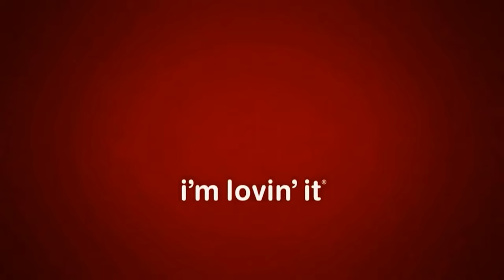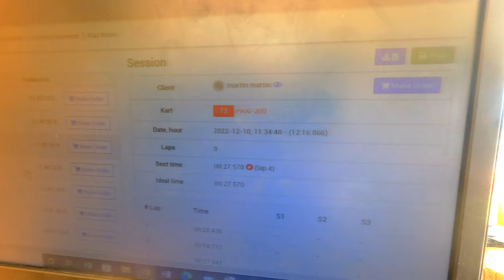VLOG #10 - DIA DE KARTING JUNTO LOS K, Brayan Vejar, Martin Rodríguez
TE DEJO MIS REDES PARA QUE ESTES ATENTO CUANDO SE VENGA OTRO VLOG